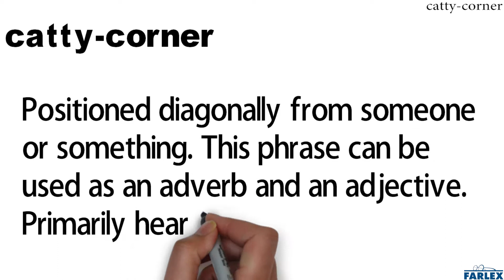catty-corner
Positioned diagonally from someone or something. This phrase can be used as an adverb and an adjective. Primarily heard in US. No, you know Mr. Lewis—his house is catty-corner to ours.